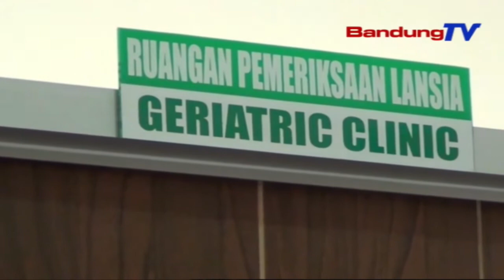Bupati KBB Siap Donorkan Plasma Darah Konvalesen | SBR | BANDUNGTV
SBR | BANDUNGTV | FARHAT MUMTAZ | Bupati Bandung Barat Aa Umbara Sutisna menyatakan diri, siap mendonorkan plasma darah konvalesen, mengingat dirinya merupakan penyintas Covid-19.